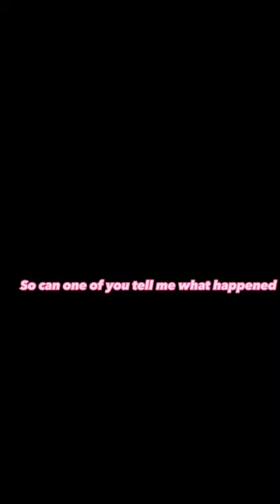Gachalife Tiktok Edits ep 1217 ❤️